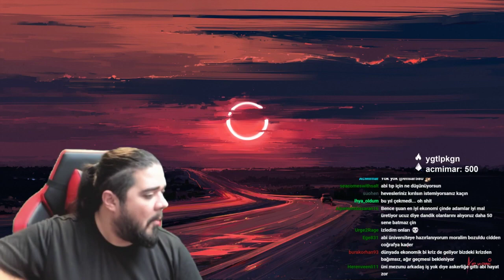Can Sungur Gençlere Tavsiyelerde Bulunuyor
Can Sungur üniversiteye yeni başlayan, eğitim hayatının en caf caflı yerinde olan (lise dönemi) veya yeni mezun olmuş gençlere tavsiyelerde bulunuyor. İyi seyirler.

Can Sungur"u aşağıdaki adreslerden takip edebilirsiniz

Can Sungur Youtube Kanalı:       Can Sungur ve Yakın Evren
Can Sungur Twitch    Kanalı:       Can Sungur
Can Sungur ING Twitch Kanalı:  Gryfalconcs
Can Sungur İnstagram Adresi:   csnaber